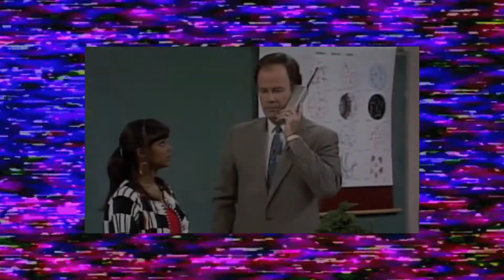THE INTERNET - COME OVER OUTRO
I just don't feel the same, vanity's not my thang